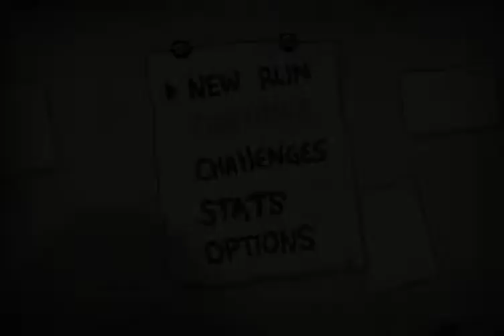The Binding of Isaac Rebirth Episode 13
Genius Moment.